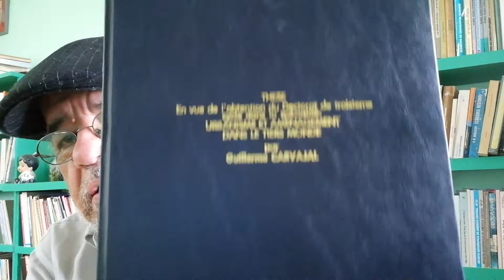SER GEÓGRAFO. ENTRE EL TERRITORIO Y LA POBLACIÓN.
Un breve resumen de mi formación como historiador y geógrafo. Mis años años de estudio. Entender el paisaje y la sociedad para preservar nuestro planeta.